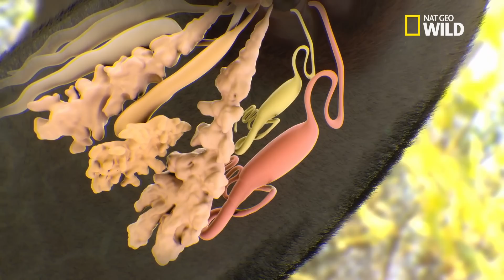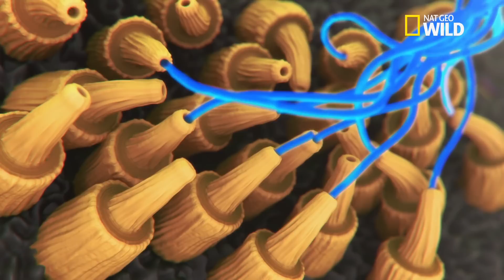Les Néphiles: une araignée architecte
Extrait de l'émission: En plus d'être de redoutables prédatrices, les araignées sont également des architectes hors pai, capable de tisser des toiles d'une précision chirurgicale.
LES ARAIGNEES est une émission diffusée  sur la chaîne Nat Geo Wild. Plus d'informations, de photos et de vidéos sur natgeotv.com.